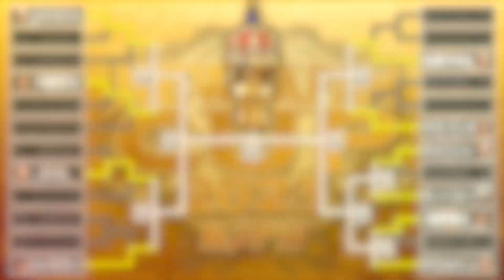『NEW JAPAN CUP 2023』帝国同門対決オスプレイ vs デイビス！しかし放送席の余に前代未聞の異常事態！【NJPWWORLD NOW!】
2023年3月13日(月) 愛媛・アイテムえひめ
メインは『NEW JAPAN CUP 2023』2回戦として、マーク・デイビスと1回戦シードのウィル・オスプレイによるUNITED EMPIRE“同門対決”が実現。デイビスは3.8福島の『NEW JAPAN CUP 2023』1回戦で矢野通を必殺技ウォータースライダーで撃沈。シングルプレイヤーとしての実力を示すべく、ユニットのリーダーであるオスプレイに立ち向かう！

■新日本プロレスワールド 生中継情報‼️
▽『NEW JAPAN CUP 2023』
2023年3月15日(水) 18:30開始　岡山・ジップアリーナ岡山
2023年3月17日(金) 18:30開始　東京・後楽園ホール
2023年3月18日(土) 18:30開始　静岡・アクトシティ浜松
2023年3月19日(日) 18:30開始　群馬・Gメッセ群馬
2023年3月21日(火・祝) 17:00　新潟・アオーレ長岡　‹決勝戦›

★WEBサービス
『NJPW WORLD』の登録はこちら
《過去の激闘も全て見放題》

★Amazon Prime Videoサービス
『NJPW WORLD for Prime Video』の加入はこちら
《初回7日間無料》

■新日本プロレスワールド で好評配信中‼️
▽『ジュニア夢の祭典 ～ALL STAR Jr FESTIVAL 2023～』
商品名：レック Presents ジュニア夢の祭典 ～ALL STAR Jr FESTIVAL 2023～ ライブ配信・見逃し配信 セット　日本語実況・英語実況
LIVE配信開始：2023年3月1日(水) 5:40pm（日本時間） ～
視聴料金：3,500円（税込）
販売期間：2023年1月30日(月) 10:00am（日本時間）～
配信期間：2023年6月1日(木) 11:59pm（日本時間）まで

▽『旗揚げ記念日』
2023年3月6日(月) 東京・大田区総合体育館【無料配信】

2023年3月5(日) 東京・後楽園ホール　‹開幕戦›
2023年3月8日(水) 福島・ビッグパレットふくしま
2023年3月10日(金) 山梨・アイメッセ山梨
2023年3月11日(土) 愛知・愛知県体育館（ドルフィンズアリーナ）
2023年3月12日(日) 滋賀・滋賀県立文化産業交流会館・イベントホール
2023年3月13日(月) 愛媛・アイテムえひめ